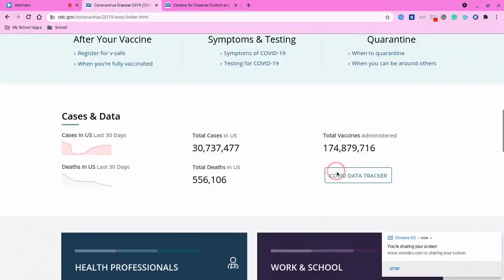Staying Safe During The Covid-19 Pandemic